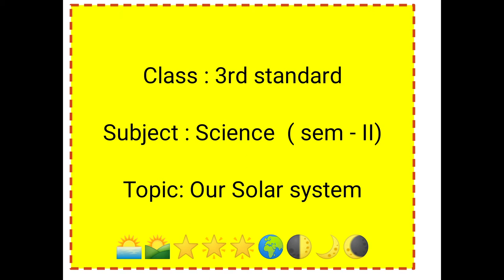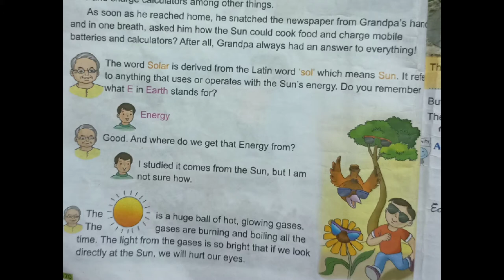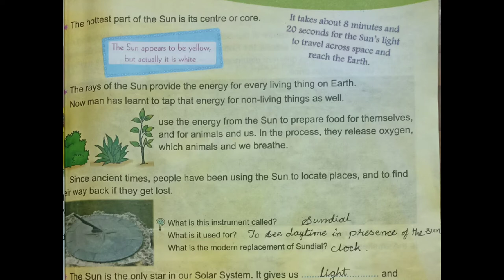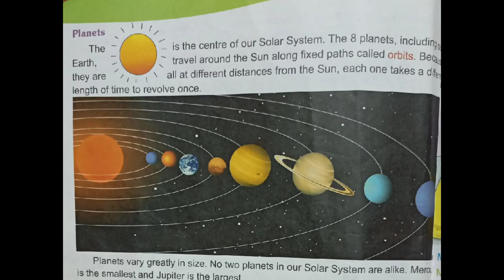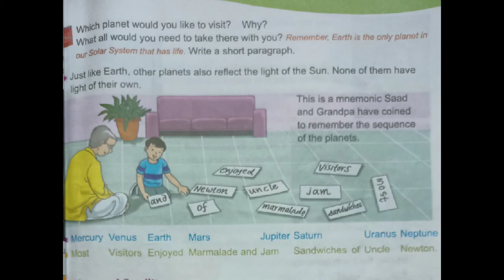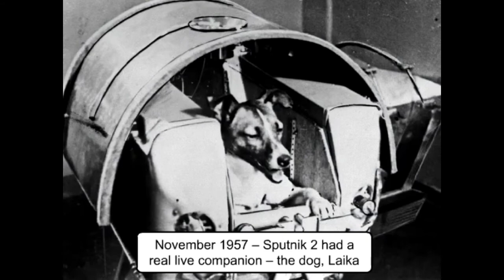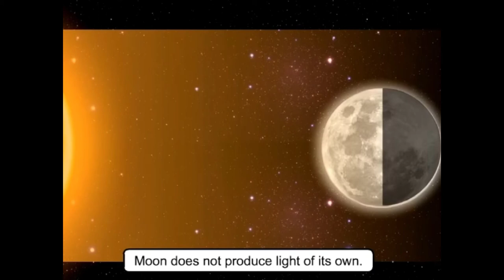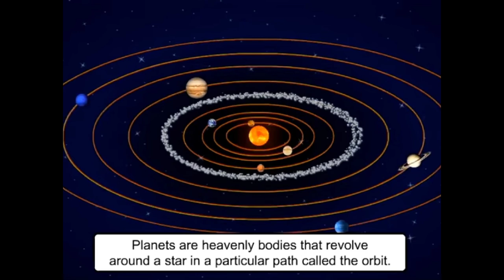MSSKLR || 3RD STD || EVS || OUR SOLAR SYSTEM